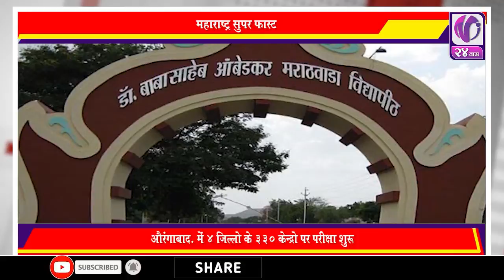MAHARASHTRA SUPER FAST I V24 Taas I 10 OCT 2020